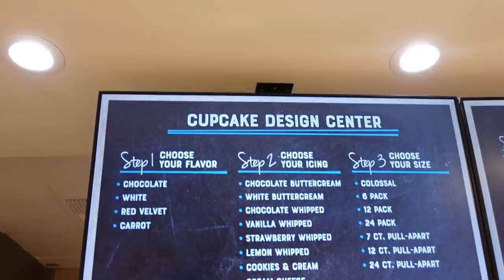SHE HAD NO IDEA! Surprised My Housekeeper for Her Birthday! | JaVale McGee Vlogs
My housekeeper Maritza has been helping me out for years so it only was right to surprise her on her birthday with some gifts! She had no idea! Check out the video to see her reaction. Always got to take care of the ones who take care of you!

◈ Executive Producers: JaVale McGee & Devin Dismang
◈ Videographers: JaVale McGee & Devin Dismang
◈ Editor: Devin Dismang